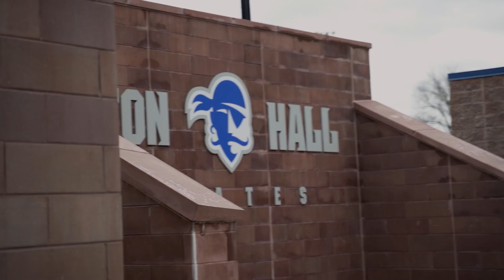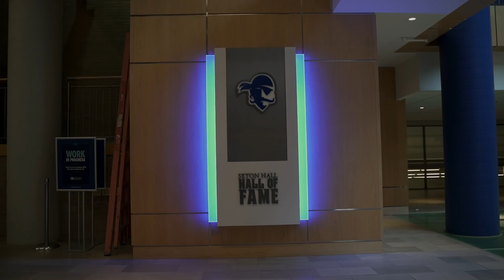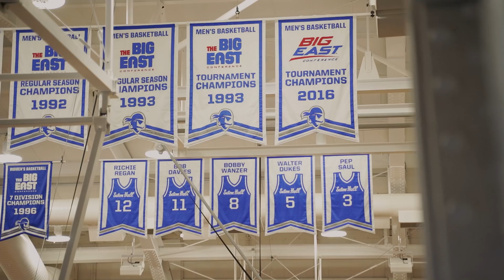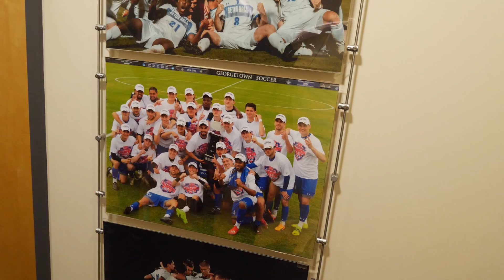CE FRANCAIS EST CHAMPION DES USA !!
Yo la TiFamily ! Aujourd'hui on est a New York avec Jonathan et Camil, un français qui a gagné le championnat universitaire aux USA.

A très vite pour de nouvelles aventures, et d"ici là,